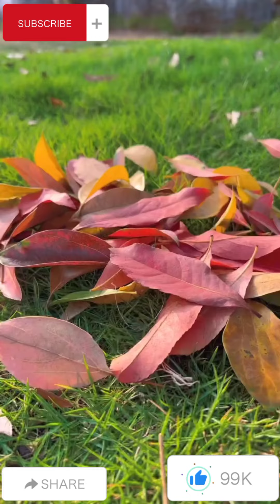Amazing,Tricky & Magical(Try it)